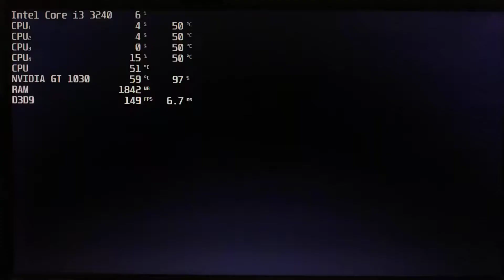[i3 3240 + GT 1030 + 8 GB RAM] Darksider II Deathinitive Edition | 1080p - High | Camera Record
In this Video I'm gonna test Benchmark  Darksider II in Old Specs with 7 Years old Intel Core i3 processor (i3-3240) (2 Cores + 4 Threads) and Budget Gaming Nvidia Graphics Card (GT 1030), it can play  Darksider II with High Settings on 1980 x 1080p resolution to get enjoyable playing experience

Recorded with camera to avoid FPS Loss in Gameplay (shadowplay not work on GT1030)

My System Specs :
- Intel Core i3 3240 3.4 GHz (2 Cores 4 Threads) @Ivy Bridge
- 2 x 4GB RAM DDR3 1600Mhz
- Colorfull Nvidia Geforce GT 1030 2GB GDDR5
- Asus H61M-E LGA 1155 Motherboard
- 320GB HDD Space

Timestamps :
00:00 Graphic Settings

00:25 Gameplay
01:44 boss Battle